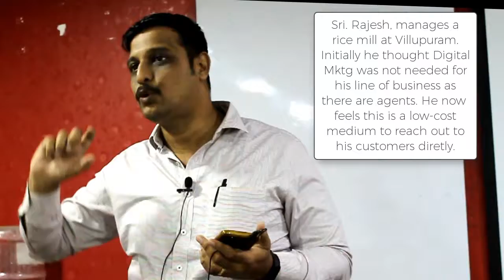How Digital Marketing Workshop enhanced a food & agri products wholesaler & exporter?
Sri. Rajesh, manages a rice mill at Villupuram. Initially he thought Digital Mktg was not needed for his line of business as there are agents. He now  feels this is a low-cost medium to reach out to his customers directly. He shares his experience about the 4 day intensive digital marketing workshop conducted on Dec 15th, 16th, 22nd & 23rd, 2018!